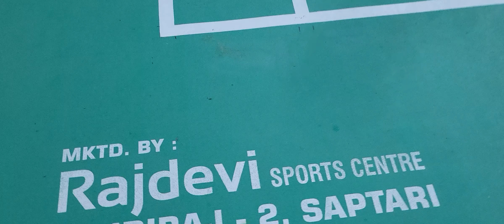Asharam/Jeevan vs Niraj/Umesh